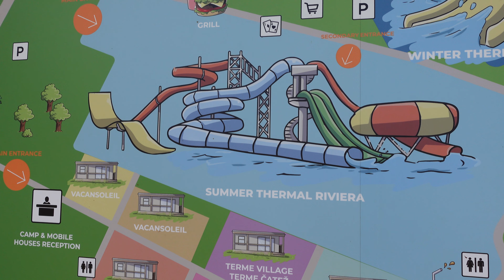Summer Thermal Riviera - Terme Čatež Slovenia